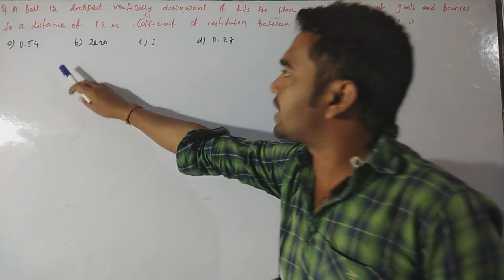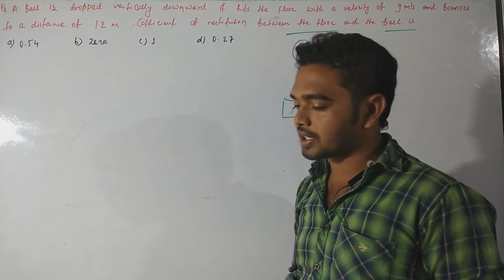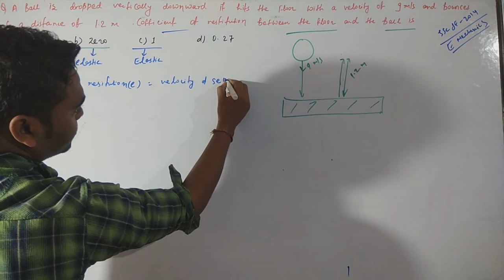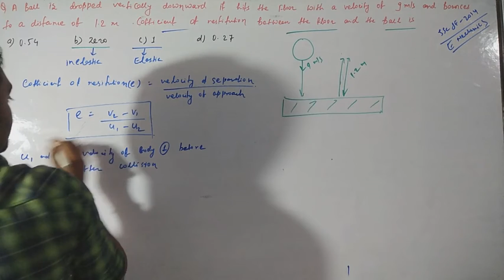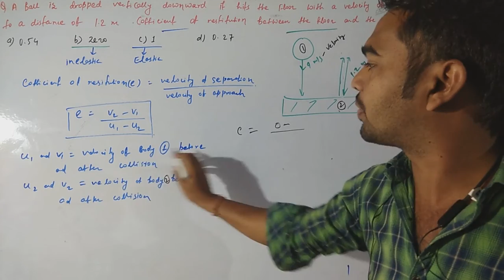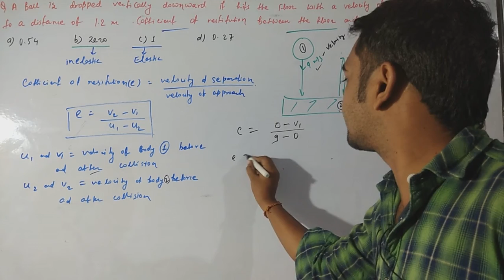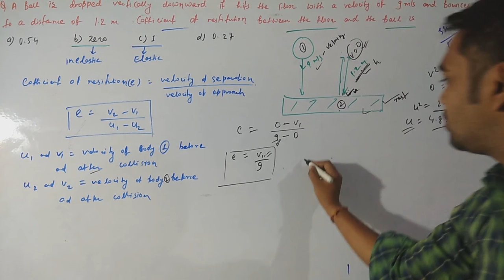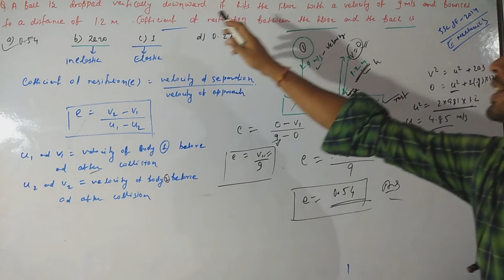Coefficient of restitution,Collision,MCQ,Engg Mechanics,JE 2022,Elastic or Inelastic collision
Engineering Mechanic's
 Mechanical Engineering, JE 2022